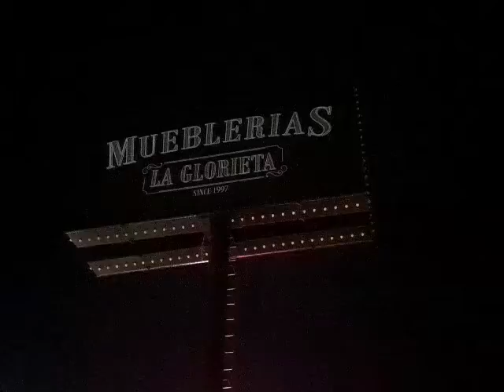Invitan a alumnos de la Universidad Benito Juárez a sumarse a brigadas de vacunación contra Covid-19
Los alumnos de la universidad para el Bienestar Benito Juárez en San José Iturbide, recibieron una charla para invitarlos a que se unana a las brigadas voluntarias para la campaña de vacunación contra Covid-19.